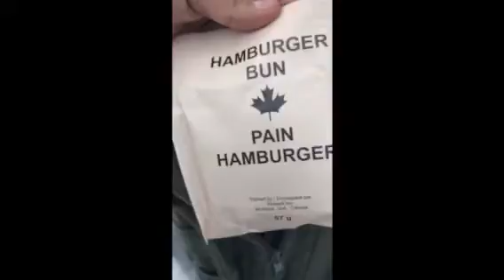Out in popular island rabbit snaring 🔥